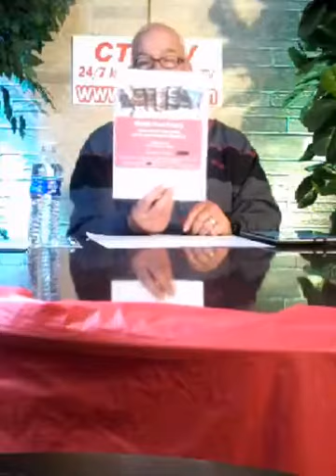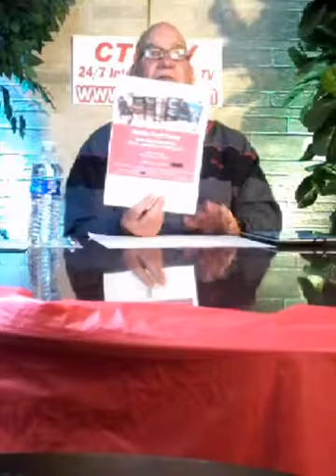Producing fruit pt2